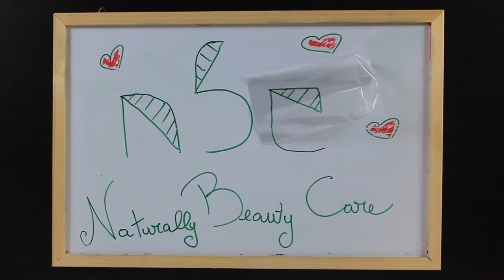Do it yourself body face soap-scrub with coconut and Himalayan salt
🎄🎁This is the second recipe for body and face scrub/soap.🎄🎁

🎁If you are looking for a unique idea for a DIY Christmas gift, don't miss this recipe❣

👉DIY Christmas Gift idea: 2 Easy beauty recipes video tutorial

👉Recipe DIY Body/Face Soap-Scrub with Coconut:

📝Ingredients:
✔350 g Soap Base
✔40 g of Himalayan salt
✔40 g of coconut powder
✔140 g of coconut oil
✔3 drops of vanilla essential oil

👉Optional:
2 teas spoons of Argan oil. Essential oils of your choice.

‼Remember that it is preferable to use the scrub in the evening when the skin is less sensitive.‼🤩😘